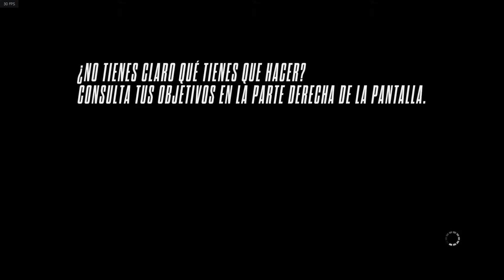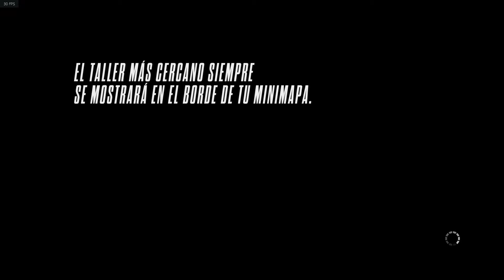Need for Speed: Rivals (Español) en Pc. Completando avances de la Historia de Piloto. Parte 23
🎮 Lista de videos de Need for Speed: Rivals. Historia de Piloto en PC. Let´s play en español
Need for Speed: Rivals es un videojuego de carreras-mundo abierto y el vigésimo juego de la serie Need for Speed. El juego está desarrollado por el estudio Ghost Games y distribuido por Electronic Arts para Microsoft Windows, Xbox 360, Xbox One, PlayStation 3 y PlayStation 4.